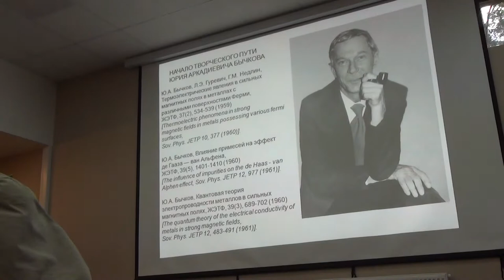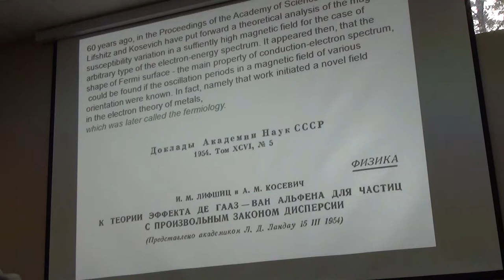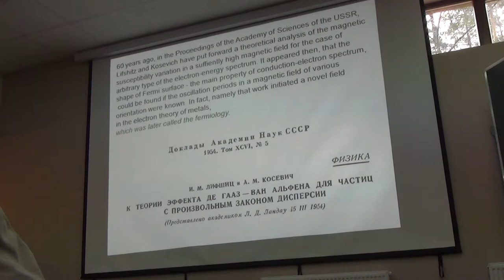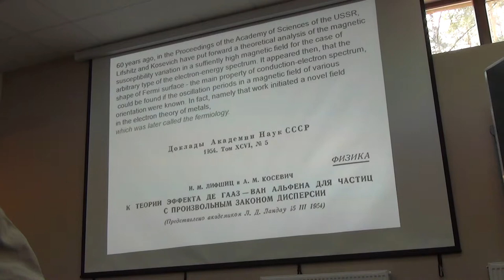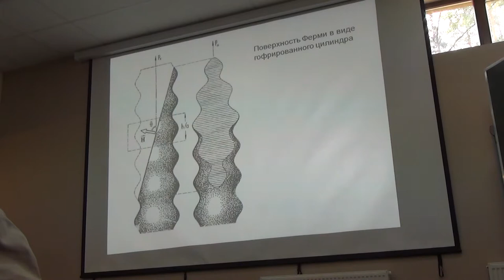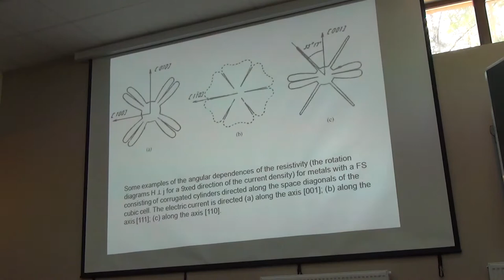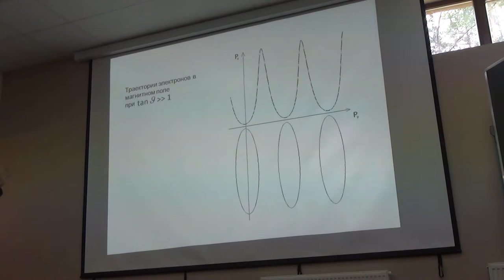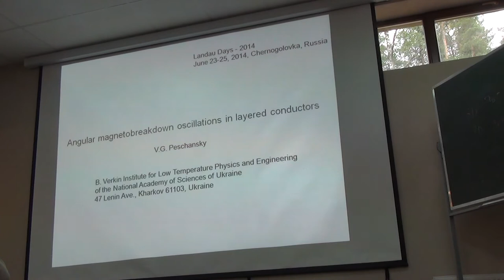Angular magnetobreakdown oscillations in layered conductors. Landau Days 2014. Peschansky V.G..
Peschansky Valentin G., 23-Jun-2014.
B. Verkin Institute for Low Temperature Physics and Engineering
of the National Academy of Sciences of Ukraine
47 Lenin Ave., Kharkov 61103, Ukraine

60 years ago, in the Proceedings of the Academy of Sciences of the USSR,
Lifshitz and Kosevich have put forward a theoretical analysis of the magnetic
susceptibility variation in a suffiently high magnetic field for the case of
arbitrary type of the electron-energy spectrum. It appeared then, that the
shape of Fermi surface - the main property of conduction-electron spectrum,
could be found if the oscillation periods in a magnetic field of various
orientation were known. In fact, namely that work initiated a novel field
in the electron theory of metals,
which was later called the fermiology.